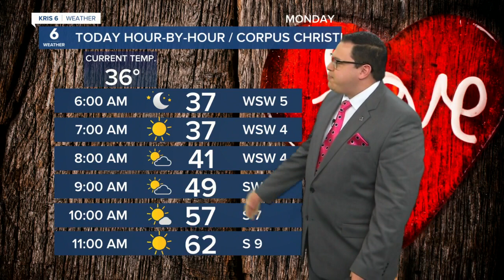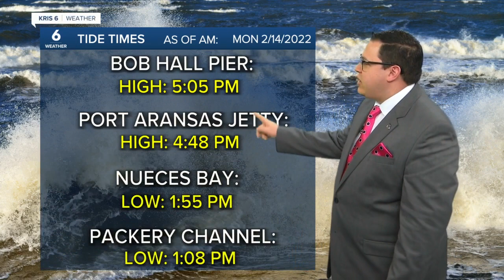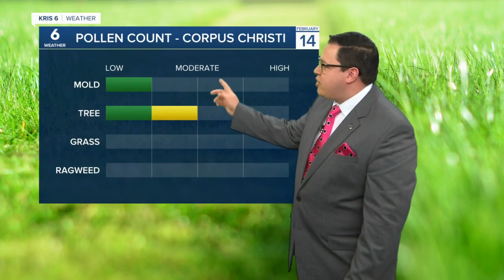Valentine's Day Forecast